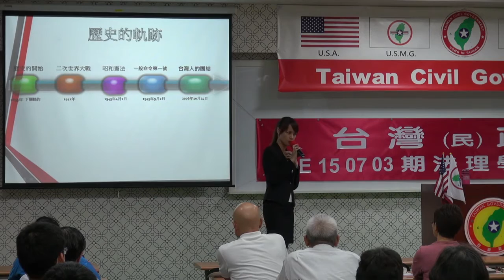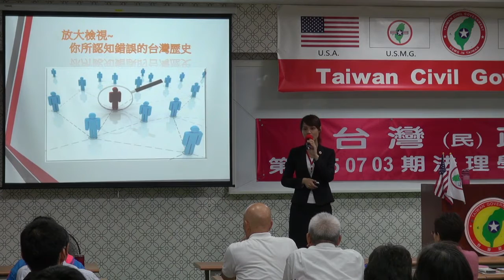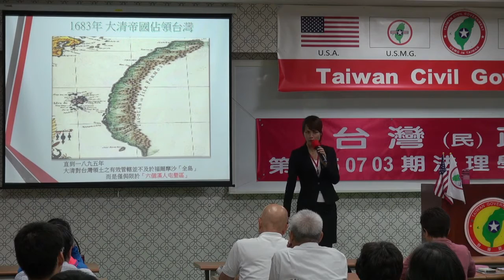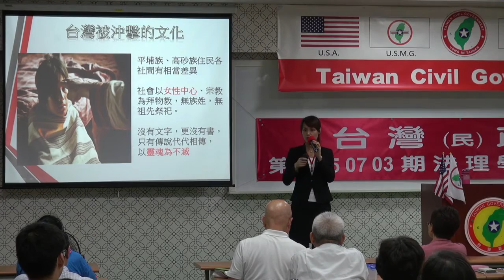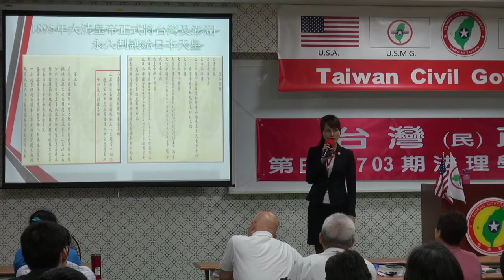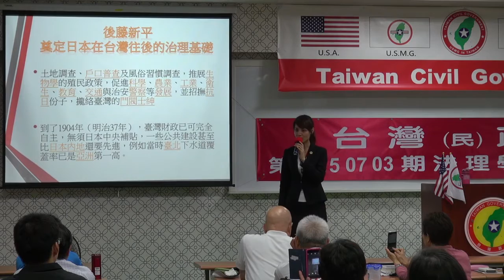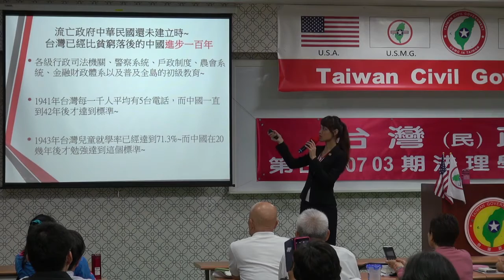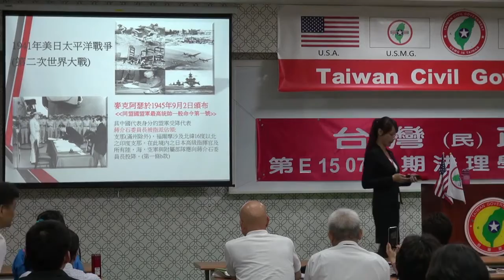150704-7a-歷史的軌跡-楊庭軒-台灣民政府第E150703期法理學院初級班